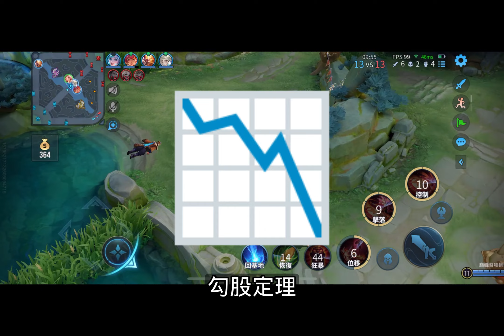我打上國際服巔峰賽的高端局？我方平均實力 284 VS 1251！雙方實力不分上下【Teddy泰迪】Honor of Kings Global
歡迎來到泰迪的頻道
此頻道分享我的實戰日常
喜歡純音樂跟學打野路線的
可以多多關注一下
你的訂閱觀看就是我的動力
感謝你們！！

贊助滿150 即可加入傳説公會“泰迪小鎮”（IG截圖私訊我）
贊助滿300或會員滿兩個月以上 即可加入泰迪Line群 （IG截圖私訊我）